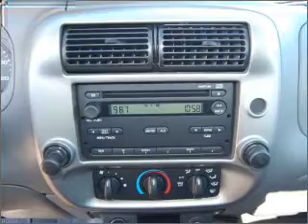2010 Ford Ranger Regular Cab - Garland TX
Year: 2010
Make: Ford
Model: Ranger Regular Cab
Trim: XL Pickup 2D 6 ft
Engine: 4 cylinder 2.3 liter
Transmission:
Color: Redfire Metallic
Mileage: 2
Address:
3601 S. Shiloh Ave